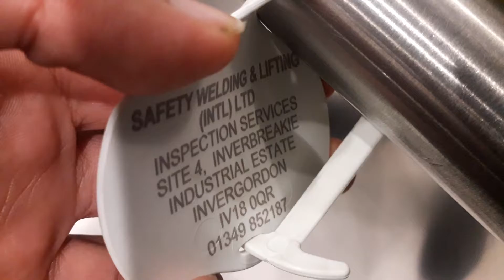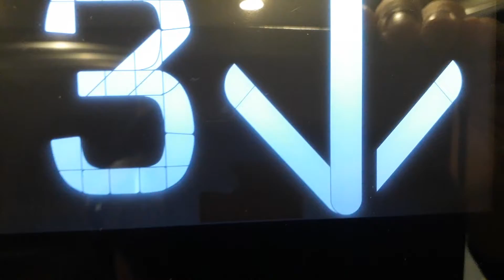Kone Ecodisc North Lift at the Inverness Royal Academy in Inverness